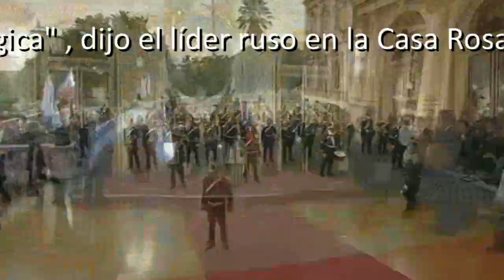Vladimir Putin en Argentina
El presidente ruso, Vladímir Putin, realiza una visita oficial a la República de Argentina en el marco de su gira por América Latina. Putin considera este país sudamericano el principal socio estratégico de Rusia en América Latina, la ONU y el G20.
En Latinoamérica, los argentinos comparten con Brasil el podio de la región en investigación y tecnología nuclear. Ahora, el Ejecutivo ha acordado con Rusia la colaboración mutua para avanzar en la fabricación conjunta de reactores.

"Nuestras relaciones con Argentina tendrán el carácter de asociación estratégica" , dijo el líder ruso en la Casa Rosada, al tiempo que definía a Buenos Aires como "el principal socio estratégico de Rusia en América latina en la ONU y el G-20", en una entrevista que concedió el viernes a Prensa Latina. Putin puso además como ejemplo que durante la última década el volumen del intercambio comercial entre ambos países se había multiplicado seis veces.

La Cámara de Comercio Rusia-Argentina contabilizó que las transacciones pasaron de 1.462 millones de euros en 2012 a 1.900 millones en 2013. Los principales productos son carnes, grasas, aceites, cítricos, abonos minerales o químicos y aceites de petróleo. "Esto nos lleva a considerar a Argentina uno de los principales socios económicos y comerciales de Rusia en Latinoamérica", añadió el presidente ruso.

Putin tampoco ha olvidado el espaldarazo que recibió de Cristina Kirchner durante la crisis de Crimea. En marzo pasado, la presidenta argentina criticó el doble rasero de Estados Unidos y la Unión Europea para evaluar la anexión rusa de la península ucraniana y el caso de las islas Malvinas, que la ONU considera una colonia británica y cuya soberanía Argentina reclama. "Los rusos y argentinos tenemos posiciones semejantes y visiones muy cercanas", afirmó ayer la presidenta, que calificó a Putin como "un ejemplo digno de imitar" por otros líderes mundiales.

La gira del presidente ruso continuará este sábado en Brasil donde asistirá junto a la canciller alemana, Angela Merkel, y la presidenta brasileña, Dilma Roussef, a la final del Mundial. Y el martes participará en la cumbre de los BRICS (Brasil, Rusia, India, China y Sudáfrica), a la cual ha invitado especialmente a Cristina Kirchner. Aunque aclaró que, por ahora, Argentina no ingresará en el grupo.
Opiniones:
BBC
¿Qué gana Argentina aliándose con Rusia?
La Nación (Argentina)
Protestas en Plaza de Mayo por la visita del presidente ruso Vladimir Putin
Infobae
Putin afirmó que la Argentina es un "socio estratégico" de Rusia
La primera visita de Vladímir Putin a la República Argentina